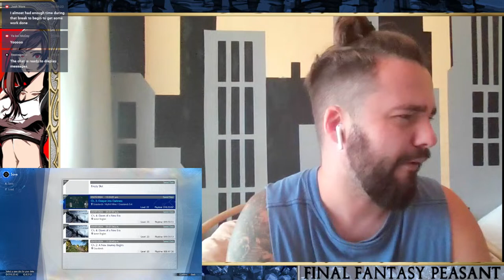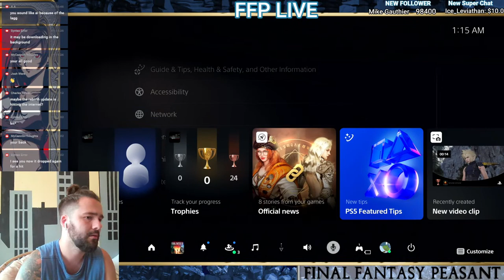*PART 7* (MITHRIL MINES!) Final Fantasy 7 Rebirth With A Peasant! - PLAYTHROUGH - REMAKE REACTION